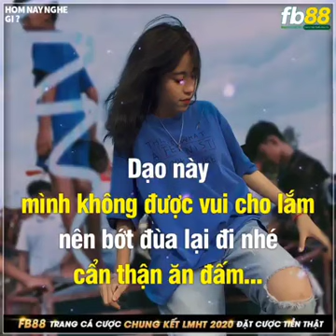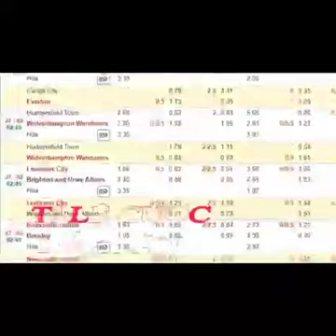6 tháng 11, 2020